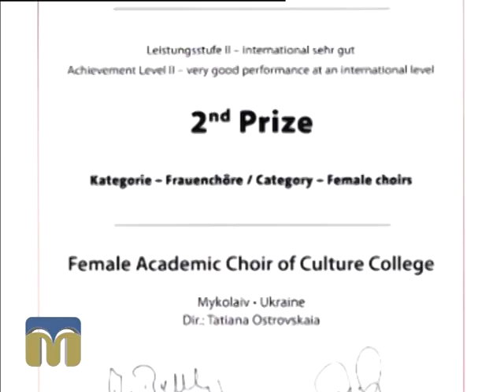Новий день 16.06.2015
Гостя програми - Тетяна Островська, художній керівник народного жіночого хору ім. Світлани Фоміних Миколаївського коледжу культури і мистецтв.